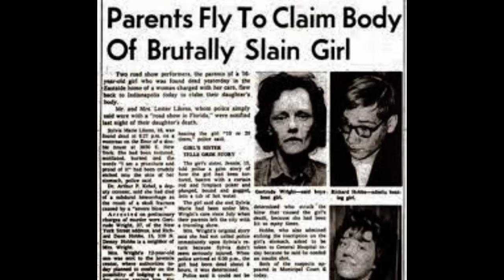EL TRÁGICO CASO DE SYLVIA LIKENS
La joven Sylvia, de tan solo 16 años, no se imaginaba el calvario que le esperaba en casa de la mujer que se suponía cuidaría de ella. Gertrude Baniszewski. Golpes, humillaciones, abusos; la llevarían a su deceso...

Bienvenidos a Terror Inesperado, un canal dedicado a explorar el misterio y el miedo en situaciones inesperadas. Desde eventos paranormales hasta leyendas urbanas y encuentros terroríficos, nuestro objetivo es llevarte a un viaje a través del mundo oscuro y desconocido. Cada episodio te presentará una nueva historia llena de suspense y emoción, así que prepárate para mantenerte a la expectativa y ser sorprendido por lo inesperado. ¡Únete a nosotros en nuestro viaje a través del terror inesperado!